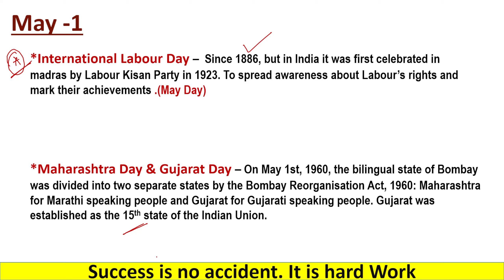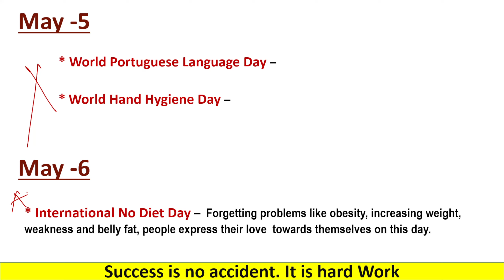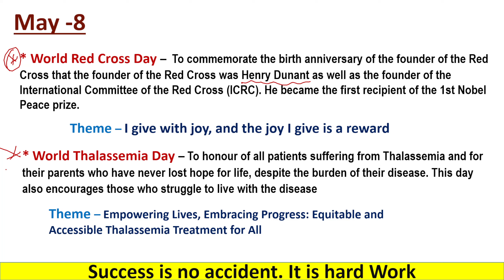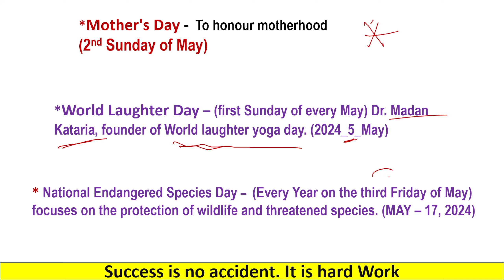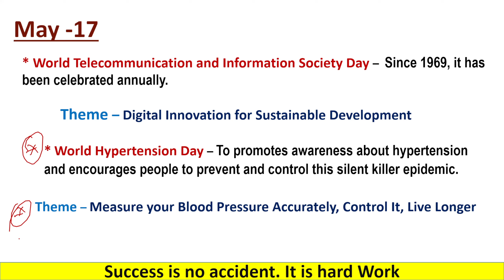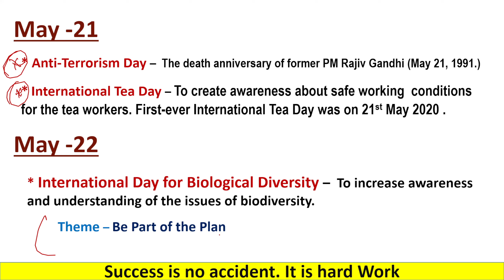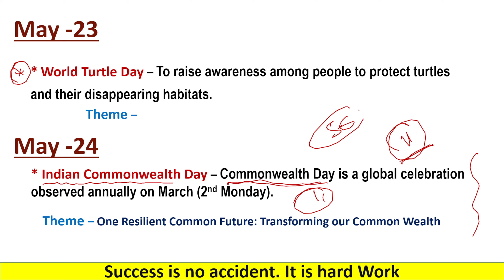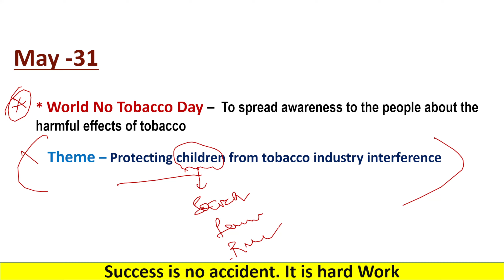May 2024 Important Days and Themes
About The Video :
Here I presented Important May Imp days & Themes
This video is for all exams  Exam.